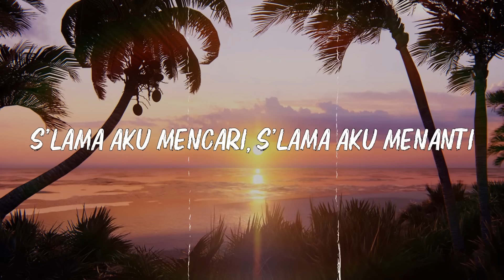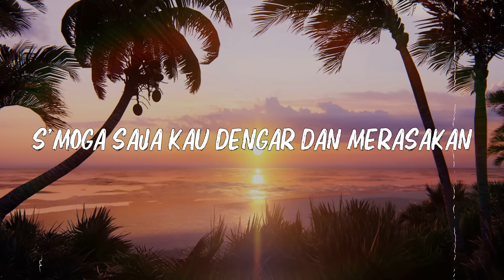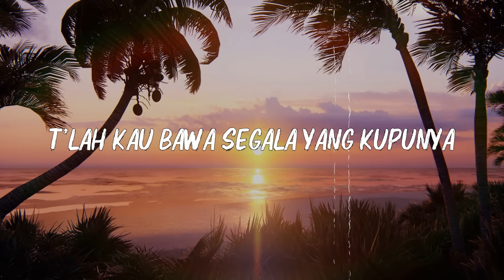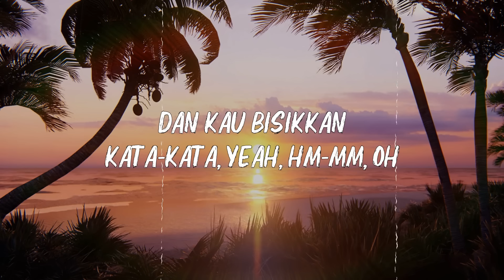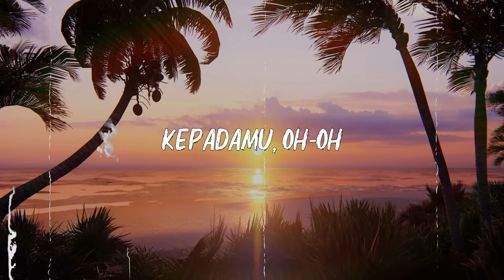Agnes Monica - Rindu (Agnez Mo) | Lirik Lagu Indonesia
S'lama aku mencari, s'lama aku menanti
Bayang-bayangmu di batas senja
Matahari membakar rinduku
Ku melayang, terbang tinggi

Bersama mega-mega menembus dinding waktu
Ku terbaring dan pejamkan mata
Dalam hati, kupanggil namamu
S'moga saja kau dengar dan merasakan

Getaran di hatiku yang lama haus akan belaianmu
Seperti saat dulu
Saat-saat pertama, kau dekap dan kau kecup bibir ini
Dan kau bisikkan kata-kata

Peluhku berjatuhan menikmati sentuhan
Perasaan yang teramat dalam
T'lah kau bawa segala yang kupunya
S'gala yang kupunya, wo-uh-ah-ha-ah

(Oh-ho-wo, oh-ho, oh-ho-ho-ho)
(Ah-ah-ha-ah)

Seperti saat dulu
Dan kau bisikkan kata-kata, yeah, hm-mm, oh
Aku cinta kepadamu, oh, ho-uh